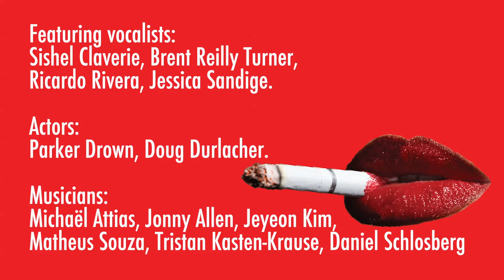Heartbeat Opera's CARMEN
Directed and Adapted by Louisa Proske
Arranged and Music Directed by Daniel Schlosberg
Choreographed by Chloe Treat
Fights by Rick Sordelet

Designs by Kate Noll, Beth Goldenberg, Oliver Wason, and Ian Scot
Cast: Sishel Claverie, Brent Reilly Turner, Ricardo Rivera, Jessica Sandidge, Parker Drown, Doug Durlacher
Instrumentalists: Michaël Attias, Jonny Allen, Jeyeon Kim, Matheus Souza, Tristan Kasten-Krause, Daniel Schlosberg

Props: Emilie Grossman
Asst. Director: Sara Holdren
Supertitles Operator: Nick Betson
Stage Manager: Blake Kile
Asst. Stage Manager: Jake Dunham

Video: Paul Lieber
Sound Recording: William Gardiner
Photographer: Russ Rowland
Director of Marketing: Nick Lamm